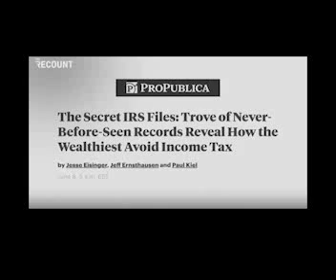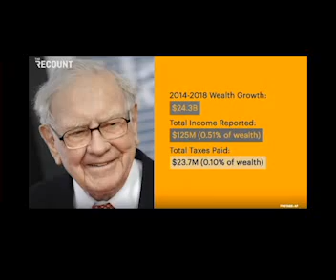This is a country that pays billionaire to be billionaires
The secret is out. The Randi Rhodes’ Show delivers smart, forward, free-thinking, entertaining, liberal news and opinion that challenge the status quo and amplifies free speech.